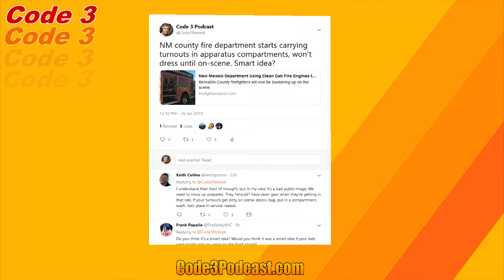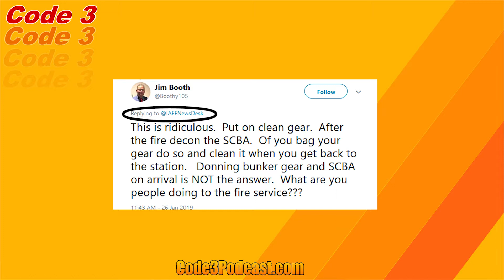The "Clean Cab" Controversy on Code 3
The Bernalillo County Fire Department in New Mexico is trying a new idea to cut down on job-related cancer. The department is adding apparatus, over time, that has compartments to store turnout gear. Firefighters won’t generally wear their turnouts in the rig on the way to or from a fire. It’s called the “Clean cab” policy, and firefighters on social media were skeptical.